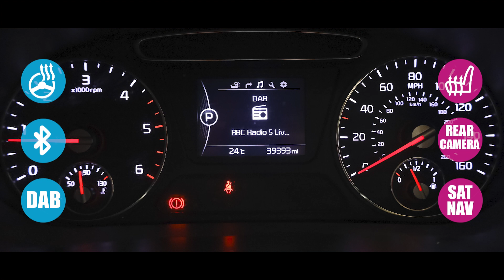Kia Sorento 2.2 Crdi Kx-2 SUV Diesel Auto Awd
1 FORMER KEEPER | LOW MILEAGE
Automatic Transmission
7 Seats
39,000 Miles
12V Power Socket,
12V Power Socket - 2nd Row,
6-Speaker System,
7in Touchscreen,
7in Touchscreen Satellite Navigation with European Mapping with Traffic Message Channel - TMC,
Bluetooth with Music Streaming,
Bluetooth with Voice Recognition,
DAB Radio,
European Mapping,
Traffic Message Channel - TMC,
USB and AUX Ports,
Cruise Control,
Low Level Washer Fluid Warning,
Rear Parking Sensors,
Reversing Camera System,
Trip Computer,
Tyre Pressure Monitoring System - TPMS,
18in Alloy Wheels,
Door Handles - Chrome,
Electric Windows - Front and Rear with Auto Up-Down Function,
Electrically Folding Door Mirrors,
Full Size Alloy Spare Wheel,
Integrated Indicator Lights LED in Door Mirrors,
Locking Wheel Nuts,
Mouldings - Side Sill - Black,
Privacy Glass - Rear Windows and Tailgate,
Radiator Grille - Dark Metallic Mesh,
Rear Spoiler,
Roof Rails,
Side Sill  -  Chrome Garnish,
Stainless Steel Door Scuff Plates,
Tinted Glass,
Wide-View Door Mirrors,
Automatic Headlight Control,
Cornering Lights,
Front Fog Lights,
Headlight Levelling System,
LED Daytime Running Lights,
LED High Mounted Brake Light,
Projection Headlights,
3 x Passenger Assist Grips,
60-40 Split Folding 2nd Row Seats,
All-Round Height Adjustable Headrests,
Armrest - Rear Centre,
Auto Dimming Rear-View Mirror,
Centre Cabin Light,
Centre Console Cupholders,
Centre Console Storage,
Cupholders - Rear,
Dash Illumination Dimmer Switch - Rheostat,
Drivers Seat Height Adjuster,
Dual Automatic Air Conditioning with Ioniser,
Front and Rear Door Storage,
Front Cabin Map Light,
Front Centre Console Armrest,
Front Door Courtesy Reflectors,
Front Seatback Pockets,
Glovebox with Illumination,
Head Rests - Front Active,
Heated Front Seats,
Heated Outer Rear Seats,
Heated Steering Wheel,
Ignition Keyhole Illumination,
Leather Trimmed Gear Shift,
Leather Trimmed Steering Wheel,
Luggage Compartment - Hooks,
Luggage Compartment - Load Cover,
Luggage Compartment - Net,
Pollen Filter,
Rain Sensing Front Wipers,
Rear Air Ventilation,
Satin Chrome Interior Door Handles,
Seats - 50-50 Split Flat Folding 3rd Row,
Sliding and Reclining Front Seats,
Steering Wheel Mounted Audio Controls,
Sunvisors with Illuminated Vanity Mirrors and Ticket Holder,
Tilt and Telescopic Steering Wheel Adjustment,
Motor Driven Power Steering - MDPS,
Suspension - Self-Levelling,
ABS - Anti Lock Braking System,
Airbags - Driver,
Airbags - Front Side,
Airbags - Passenger,
Airbags - Twin Curtain,
Alarm System,
Deadlocks,
EBD - Electronic Brakeforce Distribution,
Electric Parking Brake with Auto Hold Function,
Emergency Stop Signalling - ESS,
Engine Immobiliser,
Interior Door Lock-Unlock Function,
ISOFIX Child Seat Top Tethers and Anchor Fixings,
Remote Central Locking with Folding Key,
Speed Sensing Auto Door Locking,
Traction Control,
TSA - Trailer Stability Assist,
VSM - Vehicle Stability Management,